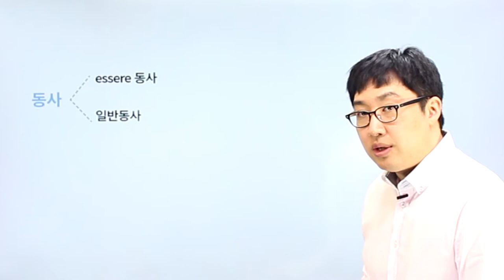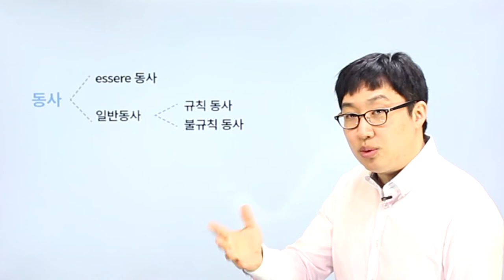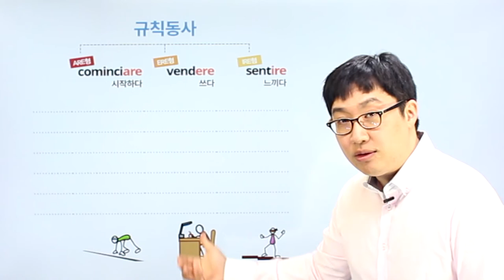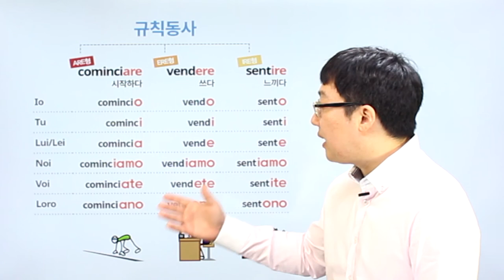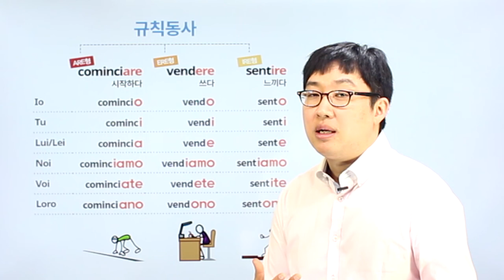이탈리아어 | Chapter 03 | 동사의 6가지 변화